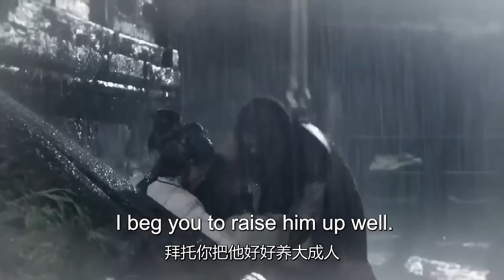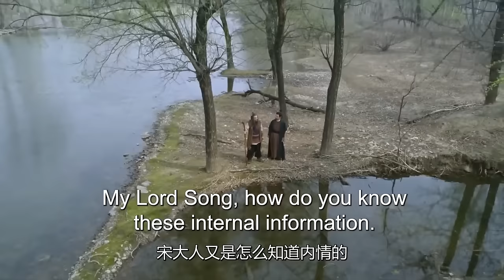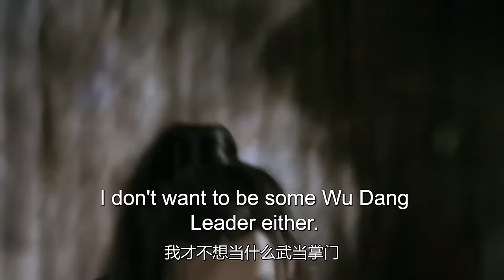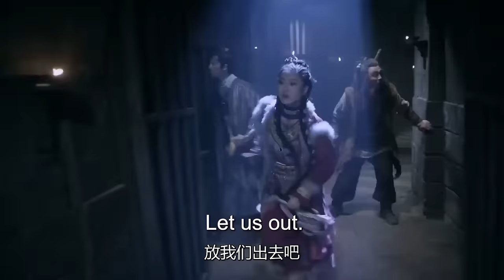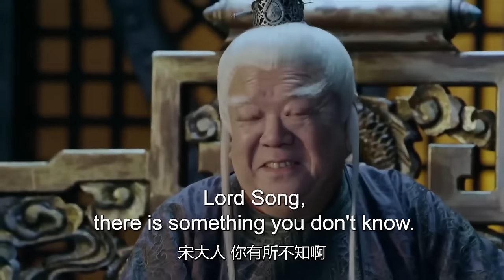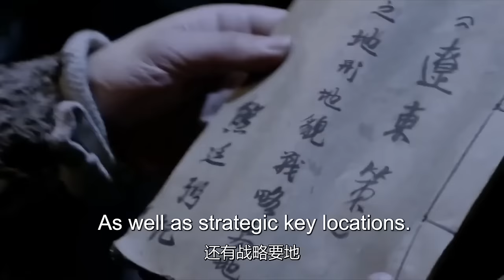MULTISUB《惜花吟月/ The Story of Hua Zhi》▶E 35💋热血少年背负血海深仇💐为求真相踏上江湖，面对国恨家仇艰难抉择🤳一步一步成为武林霸主🌹于非凡 许凯 赵丽颖《惜花芷》